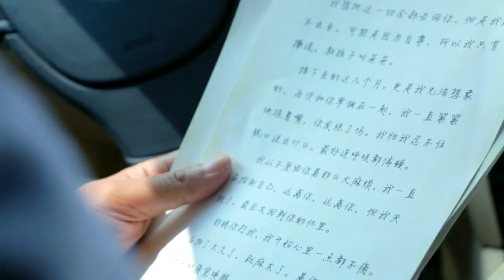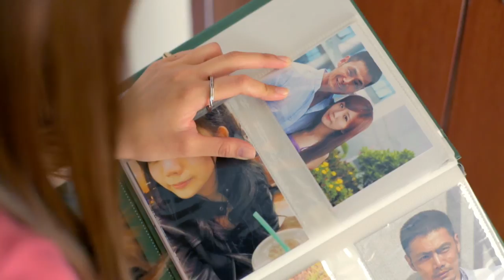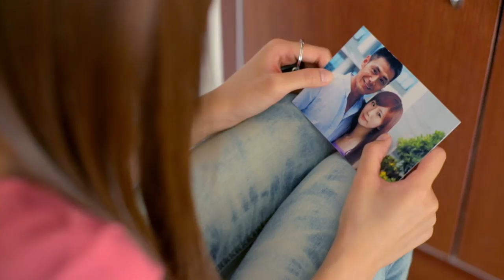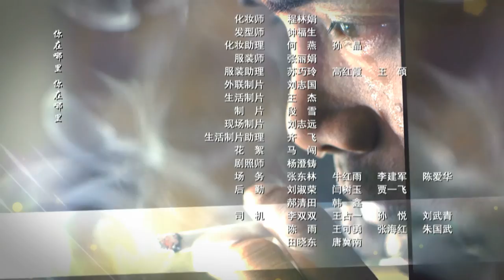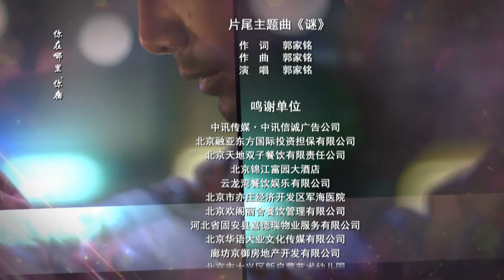我怀了你的孩子 第27集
当初艾宝离开林一轩后，是谁收留了无家可归的她？然而在艾宝开始新生活的时候，却又对林一轩念念不忘。而艾宝又怀了林一轩的孩子.